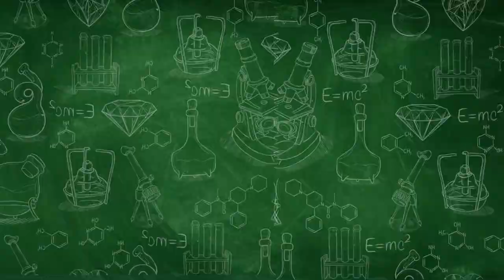HAID GA BOLEH MINUM ES??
pada video kali ini kita akan membahas tentang mitos seputar menstruasi, yaitu apakah haid ga boleh minum es? Banyak orang yang percaya bahwa minum es saat sedang menstruasi dapat menyebabkan gangguan pada siklus menstruasi, namun sebenarnya tidak ada bukti ilmiah yang mendukung mitos tersebut.

Dalam video ini, kita akan membahas beberapa hal seputar menstruasi dan konsumsi es, seperti:

Penyebab menstruasi dan perubahan yang terjadi pada tubuh selama menstruasi
Manfaat dan risiko konsumsi es pada tubuh
Mitos seputar haid dan konsumsi es, dan apakah ada bukti ilmiah yang mendukungnya
Tips untuk menjaga kesehatan selama menstruasi, seperti mengonsumsi makanan sehat dan menjaga kebersihan diri
Jadi, meskipun tidak ada bukti ilmiah yang mendukung mitos bahwa haid ga boleh minum es, kita tetap perlu menjaga kesehatan dan mengonsumsi makanan dan minuman yang sehat selama menstruasi.